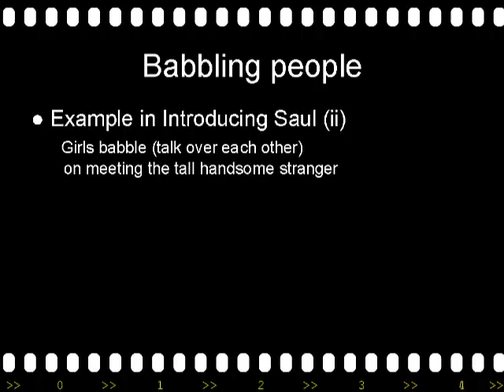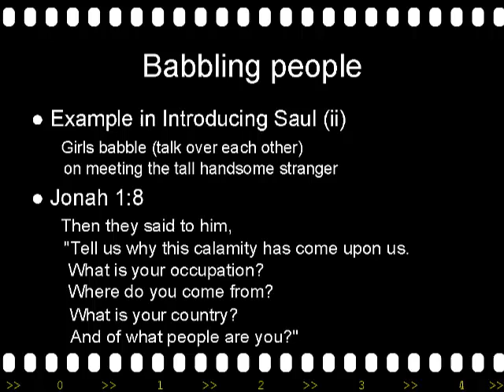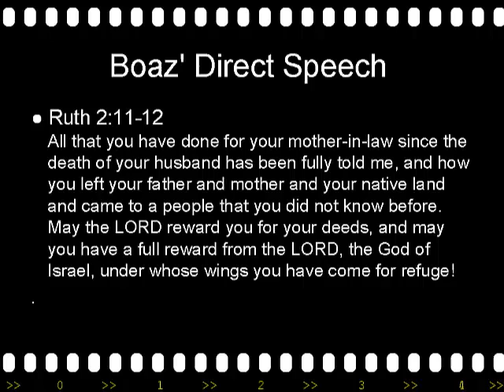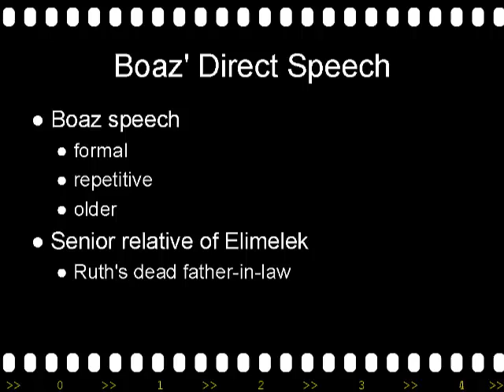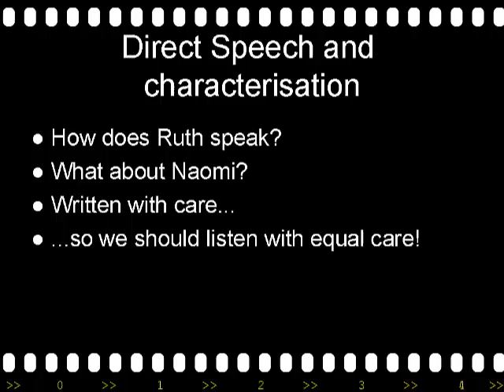Direct Speech in Biblical Narrative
Direct speech in biblical narrative can make the telling vivid, helping us imagine what is happening, or it can reveal or underline aspects of character. It is always worth reading carefully :)

The examples come from 1 Sam 9, Jonah 1 and Ruth 2.